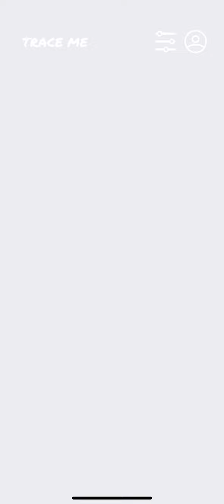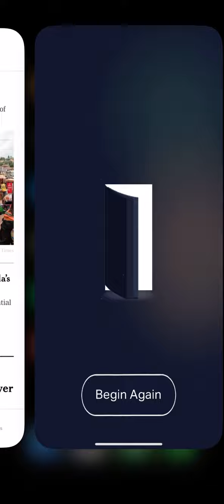April 15, 2021